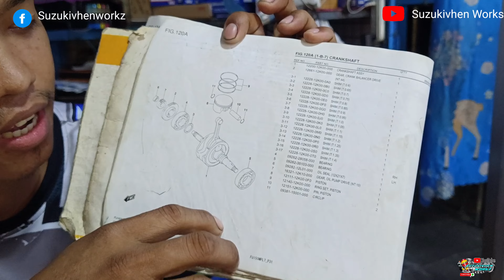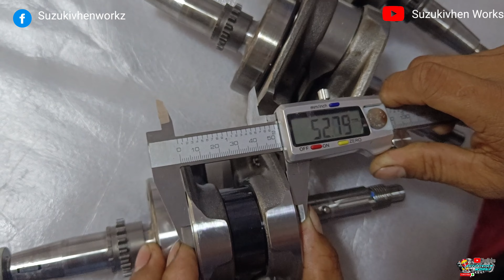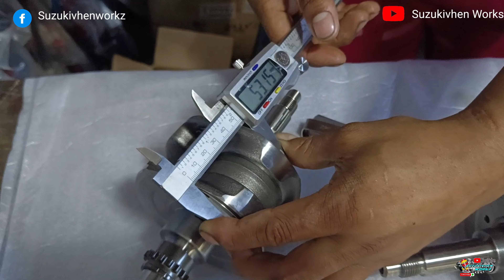Crankshaft Problem, raider 150 fi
Raider 150 fi Crack Shaft problem,

please like my Facebookpage for more update